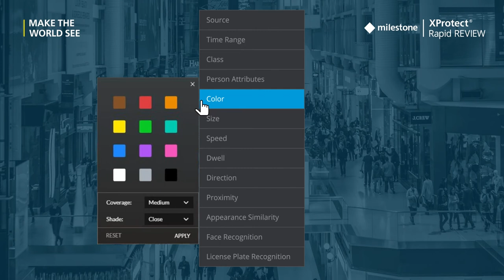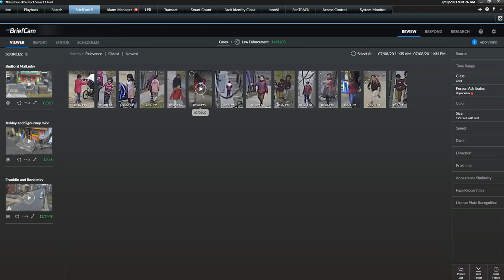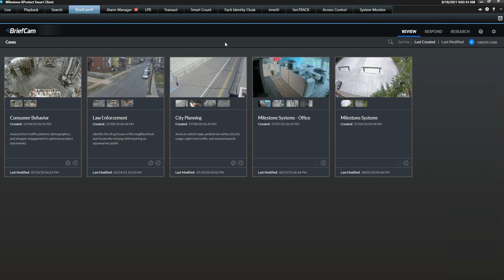XProtect Rapid REVIEW (🇫🇷) - demo video - Find a missing person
This tutorial demonstrates how to quickly and efficiently locate video recordings of a specific person based on a given description.